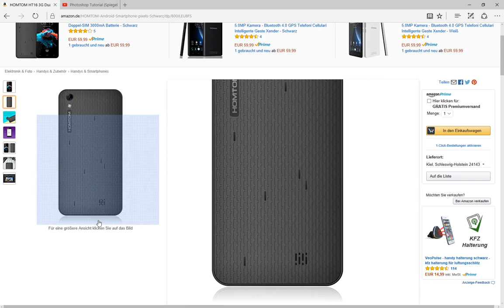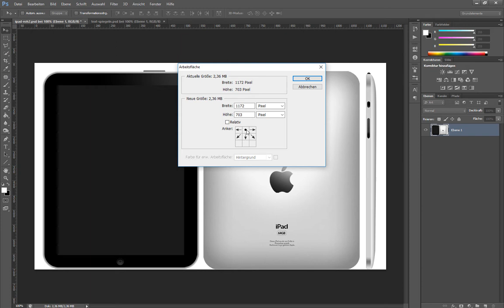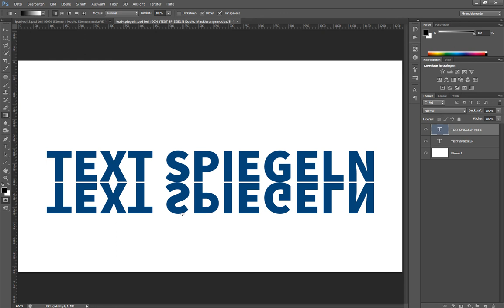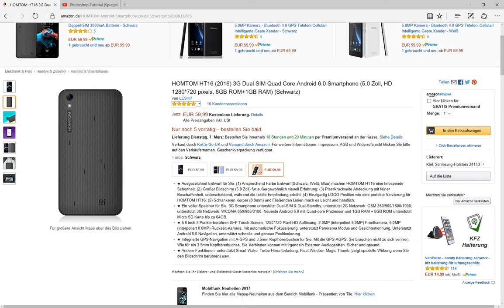Spiegelung erstellen (Produktfotos/Text spiegeln) – Photoshop-Tutorial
Photoshop bei Amazon
In diesem Photoshop-Tutorial zeige ich dir, wie du ganz einfach Produktfotos oder Text spiegeln kannst. Es sieht dann so aus, als ob das Objekt auf einer Glasscheibe oder eben einem Spiegel steht. Eine Spiegelung ist in Photoshop mit wenigen Schritten erledigt. Das funktioniert aber auch wirklich nur mit Objekten, die schön seitlich abgebildet sind. Für komplexere Spiegelungen hat bereits Gabor Richter ein super Tutorial gemacht.

Ich verwende für das Tutorial Adobe Photoshop CS6. Eine Spiegelung kann man jedoch auch mit früheren Versionen der Creative Suite oder natürlich mit der Creative Cloud (Adobe CC) erstellen.